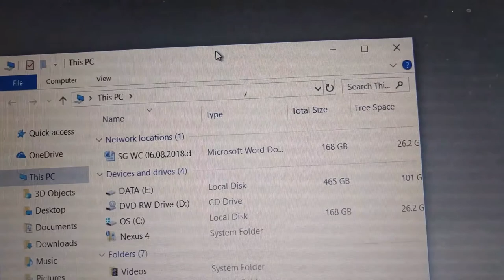Bug inside my LCD monitor!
This amazed me - on a hot summer day, a "thunder bug" somehow got inside my laptop display, between the back-light and LCD panel!
I switched off the laptop and left it until the next day, and I guess it either found its way out again (or died trying).